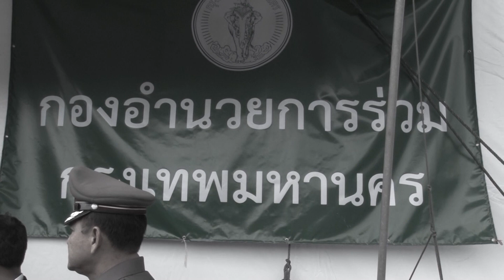นายกรัฐมนตรีลงพื้นที่สนามหลวงประชุมหน่วยงานที่เกี่ยวข้อง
นายกรัฐมนตรีลงพื้นที่สนามหลวงประชุมหน่วยงานที่เกี่ยวข้องและให้กำลังใจอาสาสมัครร่วมทั้งกำลังพลในการดูแลความเรียบร้อยบริเวณโดยรอบพิธี ณ บริเวณท้องสนามหลวง วันที่ ๑๙ ตุลาคม ๒๕๕๙